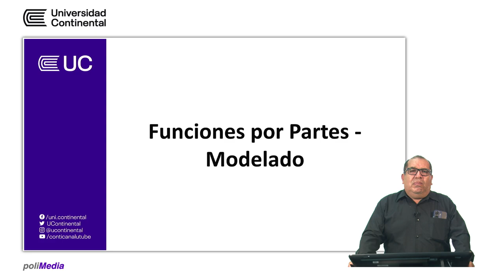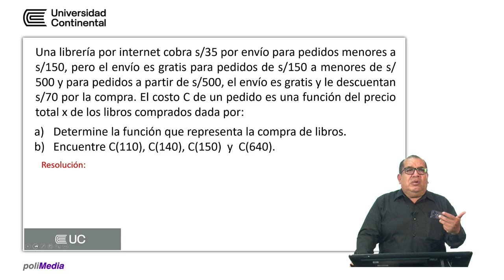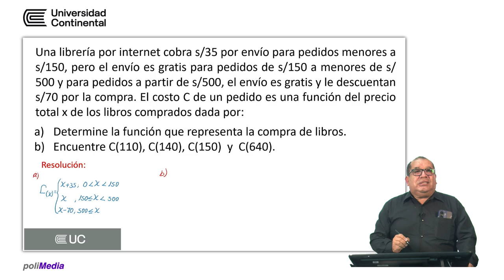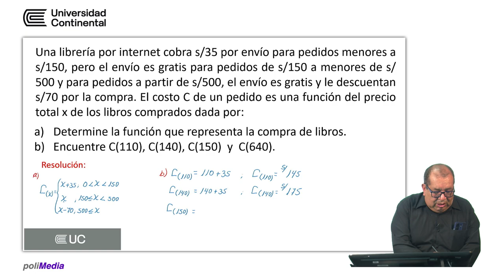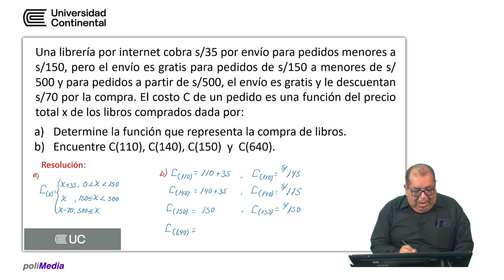Funciones por partes - modelado